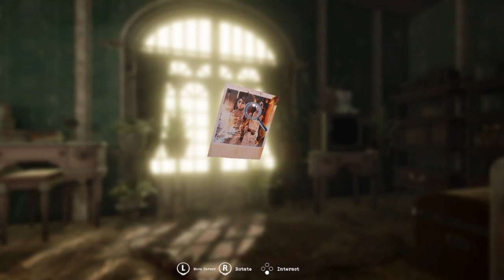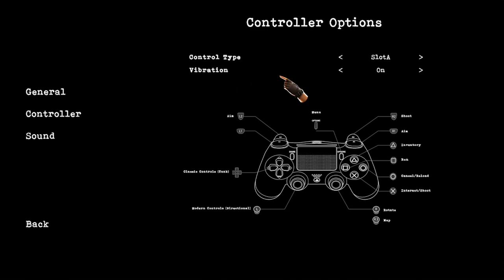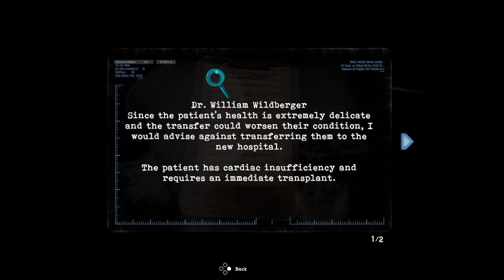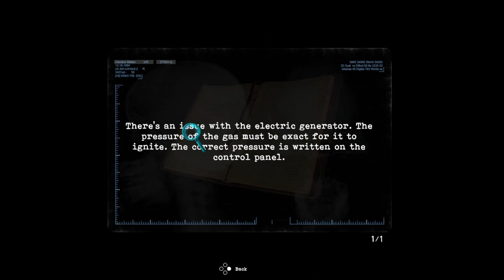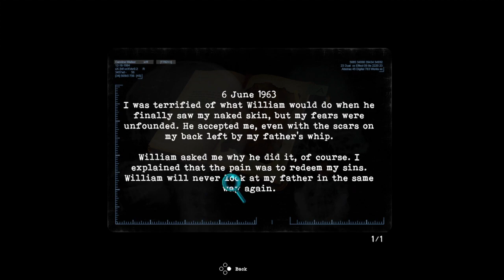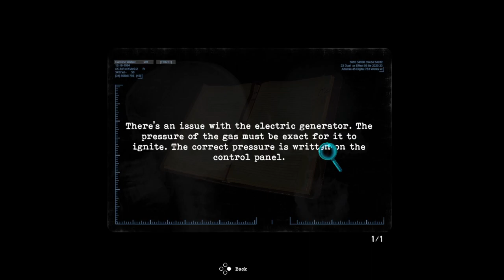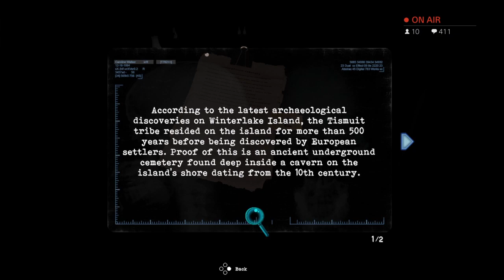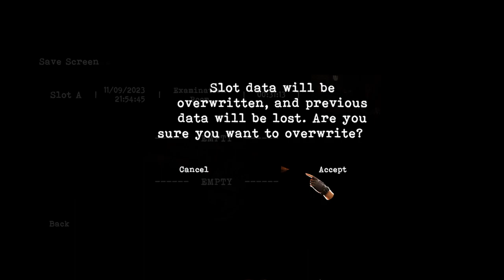First time on Tormented Souls!!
comment / like / share please!